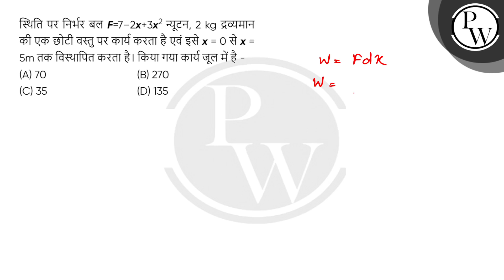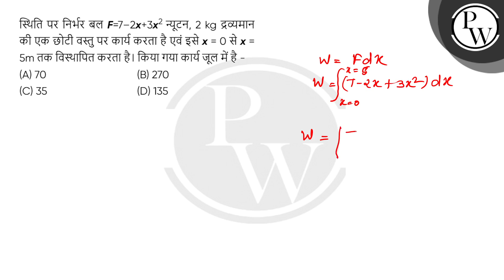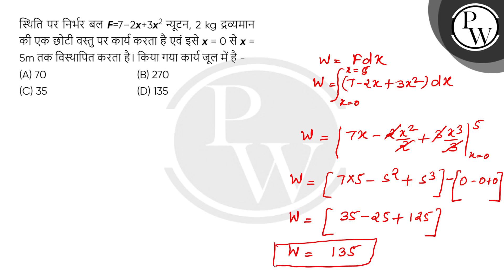स्थिति पर निर्भर बल F=7&ndash;2x+3x2 न्यूटन, 2 kg द्रव्यमान की एक छोटी वस्तु पर कार्य करता है एव....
स्थिति पर निर्भर बल F=7&ndash;2x+3x2 न्यूटन, 2 kg द्रव्यमान की एक छोटी वस्तु पर कार्य करता है एवं इसे x = 0 से x = 5m तक विस्थापित करता है। किया गया कार्य जूल में है - 📲PW App